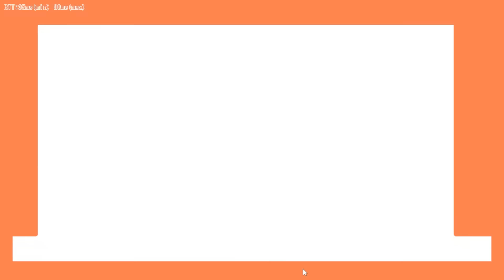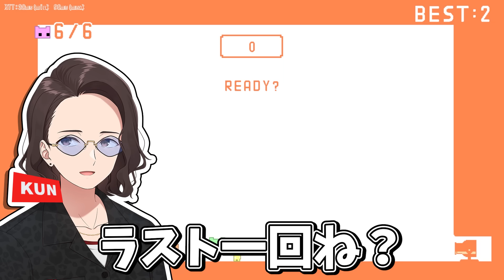仲良しすぎて暴言が止まらない殺伐ピコパーク - PICO PARK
編集：マナ（元研修中MA）